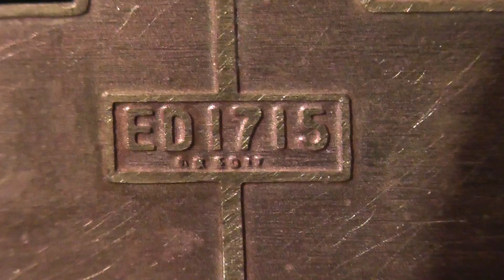HO Brass Trolley Kawai ? Japan Prototype Japanese Interurban Big Motor Runs Well